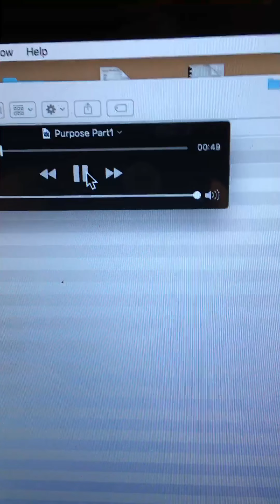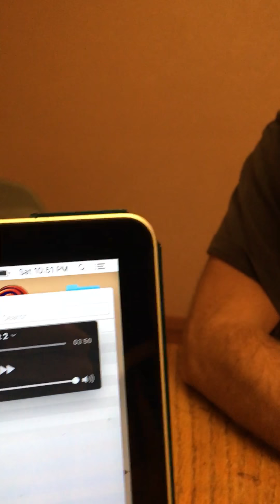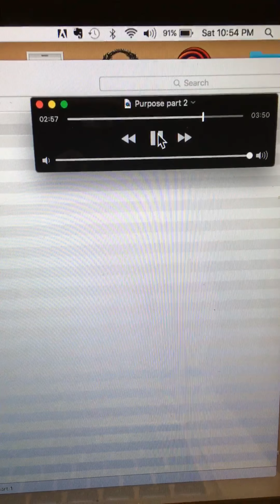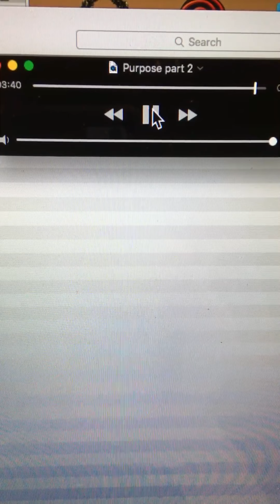Part 2- Aberdeen City Council can’t say why they do what they do...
The safety committee fails to articulate their reasons for proposing local laws that attack the rights of the people.

CORRECTION: I am unsure who the chairperson is for the public safety committee. In the video I say “John Smith” as we got that info from the city council website, but that is out of date. The sitting chairperson failed to identify himself when he spoke. The same is true for the council person I identified as “Alice Phelps”. That is old information and the female speaker who mentions “public works” also failed to identify herself.